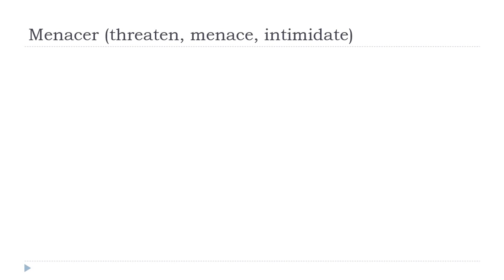ঘরে বসে ফরাসি শিখুন = Menacer # Indicatif Présent